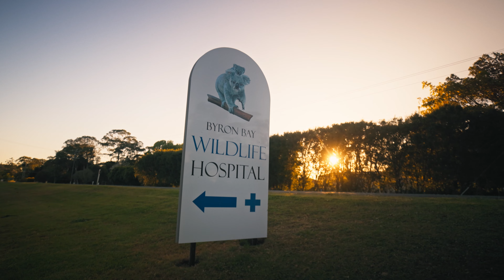UD Trucks and Byron Bay Wildlife Hospital Owl Story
This video was produced for Byron Bay Wildlife Hospital and our partners at UD Trucks Australia by Hyperrepublic. UD Trucks power Australia's only mobile wildlife hospital, and together, we stand ready to respond to wildlife in need during a natural disaster emergency like a bushfire, flood or mass disease outbreak.